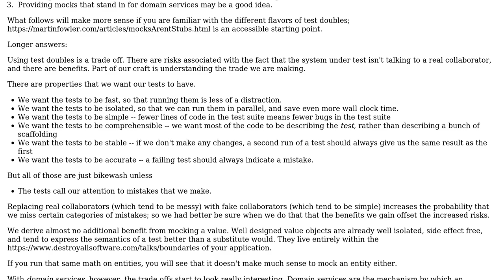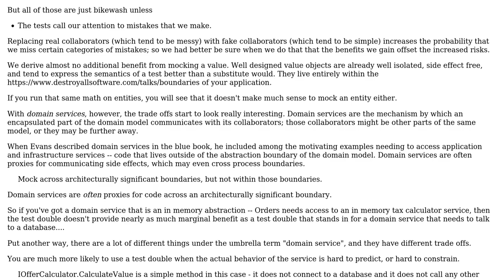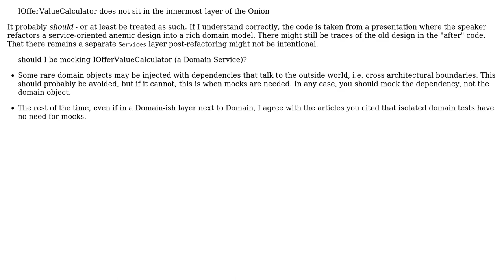Software Engineering: Should I mock a Domain Service? (2 Solutions!!)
Software Engineering: Should I mock a Domain Service?

With thanks & praise to God, and with thanks to the many people who have made this project possible! | Content (except music & images) licensed under CC BY-SA | Music | Images & others | With thanks to user w0051977 user VoiceOfUnreason user guillaume31 and the Stack Exchange Network Trademarks are property of their respective owners. You are responsible for your own actions.